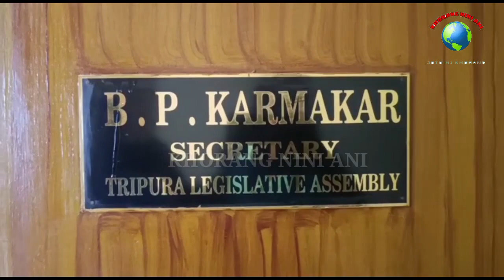TIPRA MOTHA+BAMGRESS NI MLA GOPAL ROY & BJP NI MLA BISWABANDHU SEN SPEAKER NI BAGUI NOMINATION RIKHA